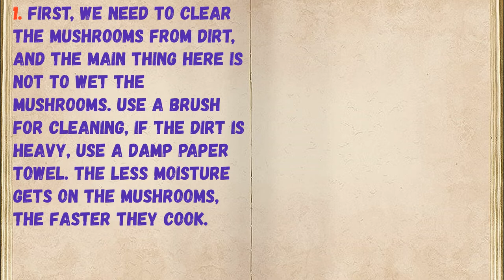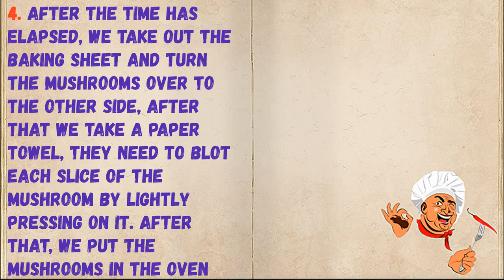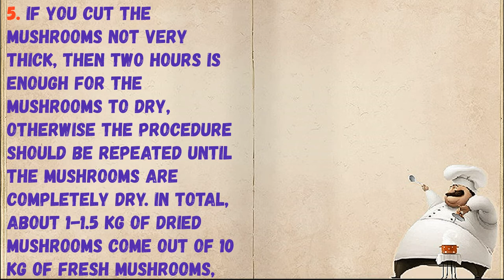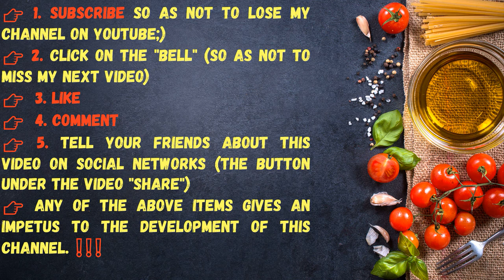Drying Mushrooms In The Oven / Book of recipes / Bon Appetit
✅ Oven Drying Mushrooms 👇

Ingredients:
* Any mushrooms - To taste (porcini mushrooms, boletus, boletus, boletus, moss, goat, honey agarics and champignons of morel and chanterelles)

👉 Step by step cooking 👇

1. First, we need to clear the mushrooms from dirt, and the main thing here is not to wet the mushrooms. Use a brush for cleaning, if the dirt is heavy, use a damp paper towel. The less moisture gets on the mushrooms, the faster they cook.

2. We cut the peeled mushrooms into thin slices (about 3-4 mm) and put them on a dry baking sheet, it can be covered with baking paper.

3. We put a baking sheet for an hour in an oven preheated to 60-70 degrees.

4. After the time has elapsed, we take out the baking sheet and turn the mushrooms over to the other side, after that we take a paper towel, they need to blot each slice of the mushroom by lightly pressing on it. After that, we put the mushrooms in the oven for another hour, cook them at the same temperature.

5. If you cut the mushrooms not very thick, then two hours is enough for the mushrooms to dry, otherwise the procedure should be repeated until the mushrooms are completely dry. In total, about 1-1.5 kg of dried mushrooms come out of 10 kg of fresh mushrooms, they should be stored in a sealed container in a cool and dark place.